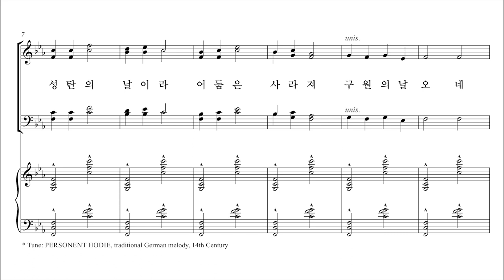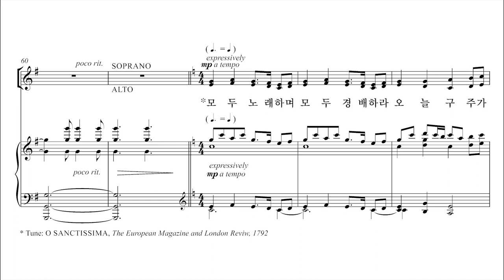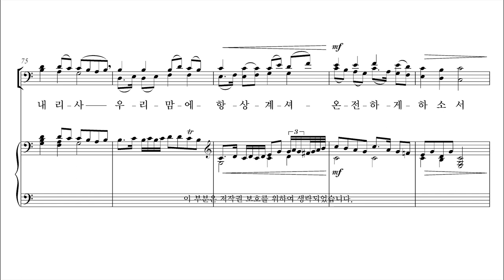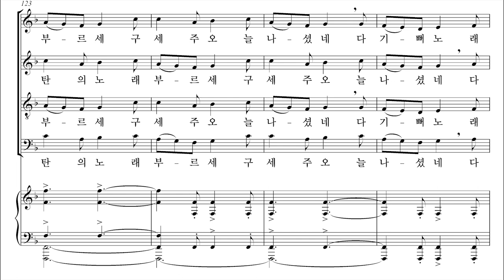[성탄절 칸타타] 기쁨의 날 2. 기쁨의 캐롤 합창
2. 기쁨의 캐롤 합창